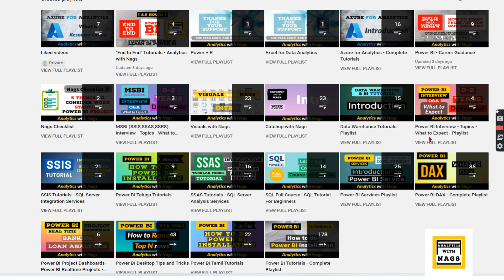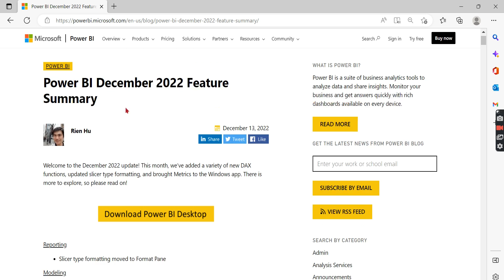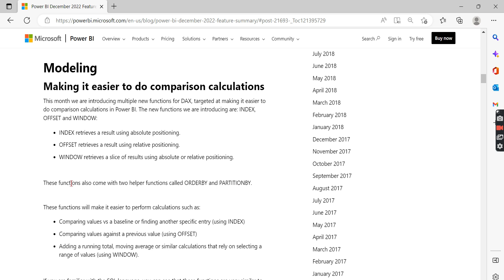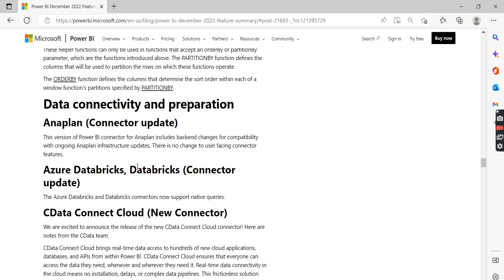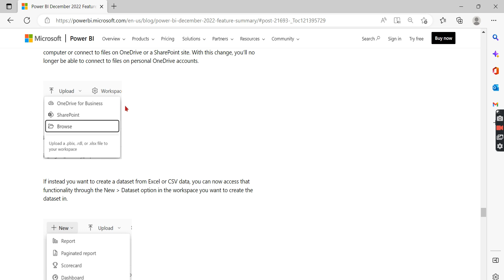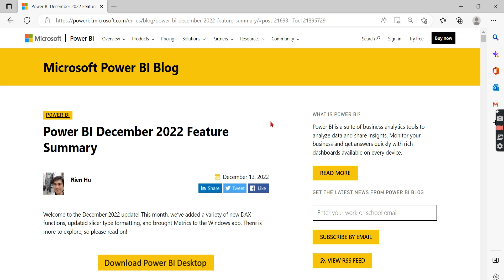Power BI Update December 2022 - Catch Up with Nags